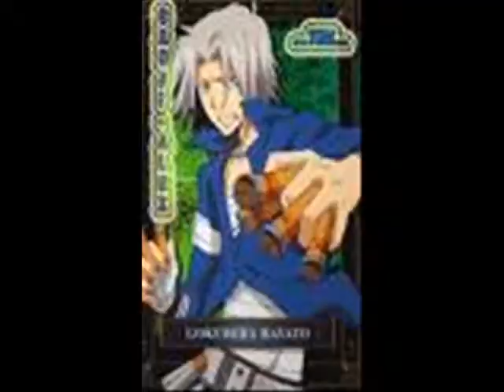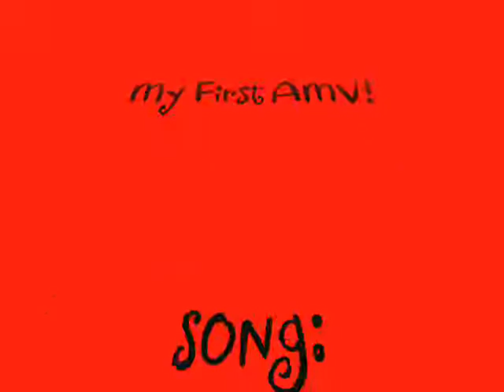In This Life AMV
Lyrics:
I was nurtured I was sheltered
I was curious and young
I was searching for that something
Trying to find it on the run
Oh and just when I stopped looking
I saw just how far I'd come

You give me love
You give me light
Show me everything's been happening
You've opened up my eyes
I'm Following
Three steps fight an honest fight
Two hearts that can start a fire
One love is all I need

I have faltered I have stumbled
I have found my feet again
I've been angry I've been shaken
Found a new place to begin
My persistence to make a difference
Has led me safe into your hands

[Chorus]

I was put here for a reason
I was born into this world
And I'm living and I'm believing
I was meant to be your girl

[Chorus]